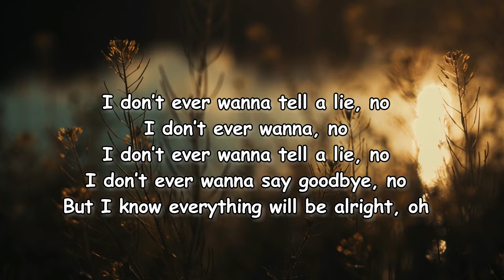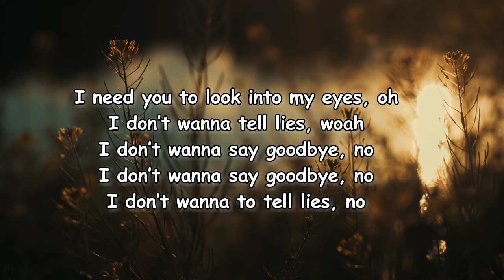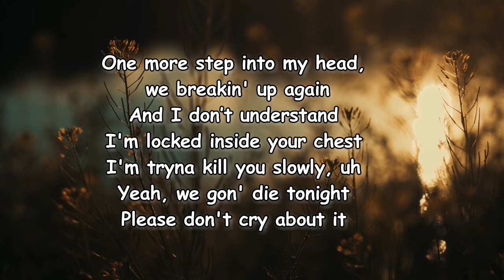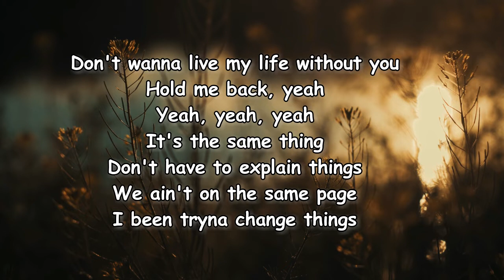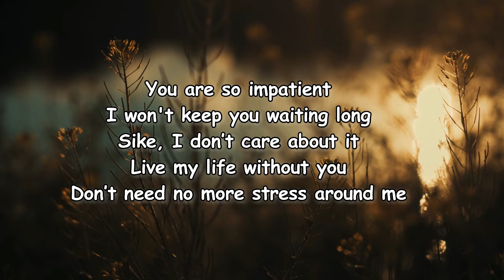d4vd – D.T.N Lyrics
D T N Lyrics:

I need you to look into my eyes, oh
I don’t wanna tell lies, woah
I don’t wanna say goodbye, no
I don’t wanna to tell lies, no

[Verse]
One more step into my head, we breakin' up again
I'm locked inside your chest
I'm tryna kill you slowly, uh
Yeah, we gon' die tonight
Please don't cry about it
Don't wanna live my life without you
Hold me back, yeah
Yeah, yeah, yeah
It's the same thing
Don't have to explain things
We ain't on the same page
I been tryna change things
You are so impatient
I won't keep you waiting long
Sike, I don’t care about it
Live my life without you
Don’t need no more stress around me

[Outro]
Yeah, yeah, aye
Live my life alone, got no stress at all
Yeah, yeah, aye
Yeah